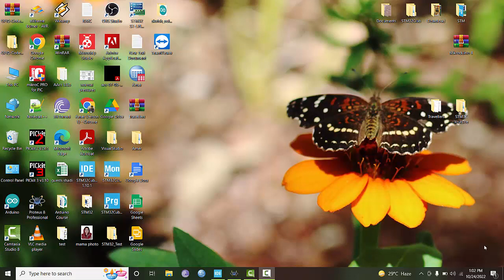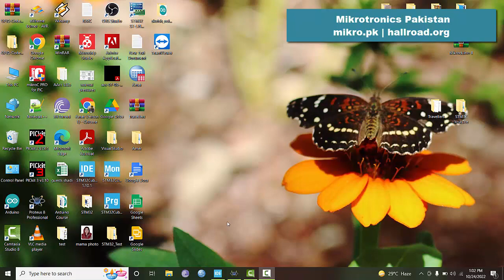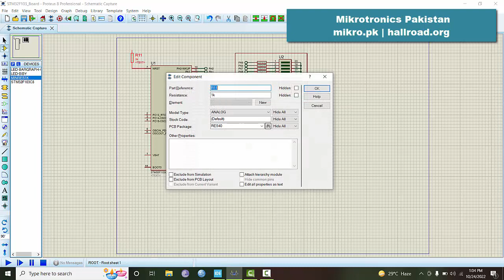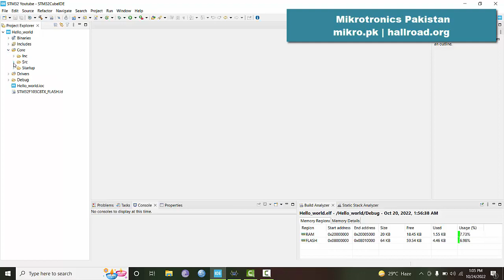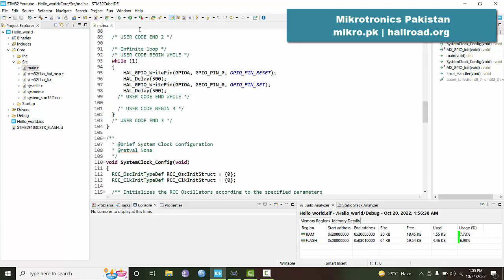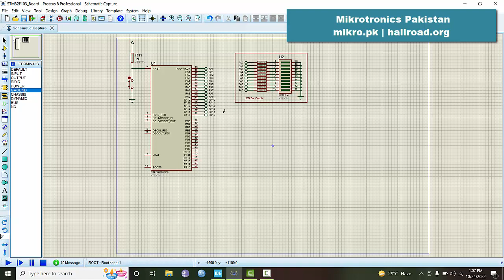STM32 for Beginners | Testing the Blink LED with Proteus Board Simulation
Previously we had made a program to turn GPIO pin PA0 of microcontroller on and off. In this video we will call the same program with our new Proteus Development board.